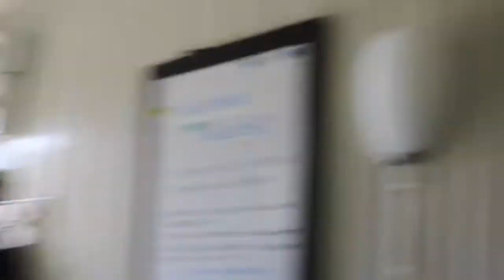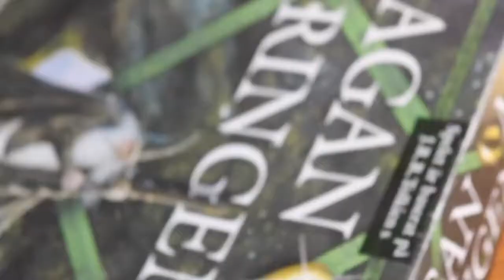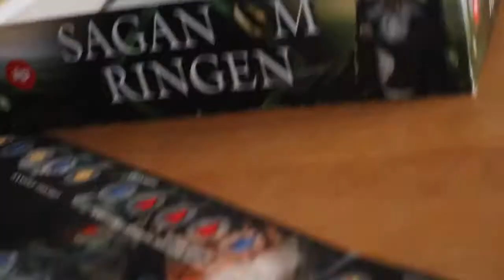INSANE FLIPS AT SNOWCAMP!!! (2017) - Vlog #56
— Gr4vity Bros —

Thank you so much for viewing our video! We greatly appreciate everything you do for our channel. We love creating content for you, and we hope you love the content we´re making for you.

— Social Media —

Joel Ydrebrant - @joelyofficial
Rasmus Franzén - @freerun_razz
Gr4vity Bros - @gr4vity_bros

Our vision is to build up a great community with people who loves to do same stuff as ourselves. So if you´re interested of helping us to get there, then the pleasure is ours. We would really love to get more people involved and helping us. Thank you.

All credit to collaborators will be posted down in the description of our videos as well as on our WebPage.

Gr4vity bros®